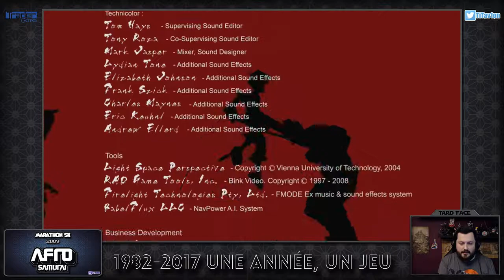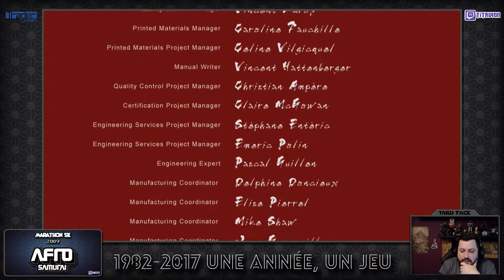Marathon 5K Anniversaire - 2009: Afro Samurai #3 FIN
Marathon réalisé pour les 5K Followers de la chaîne twitch !
Le principe est simple, je suis parti de ma date de naissance: 1982 jusqu'à la date actuelle: 2017 en faisant un jeu par an.